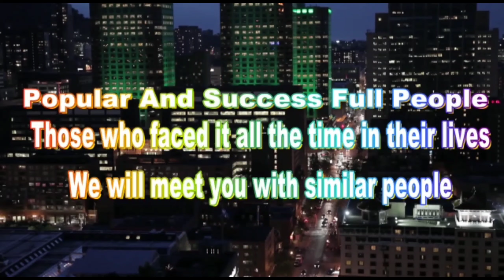tv7Urdu HYDERABAD CITY COMMISSIONER OF POLICE ANJANI KUMAR NE AJ CARONA WABAH KE CHATE SHAUR BEDA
tv7Urdu HYDERABAD CITY COMMISSIONER OF POLICE ANJANI KUMAR NE AJ CARONA WABAH KE CHATE SHAUR BEDARI PROGRAM KIYA.